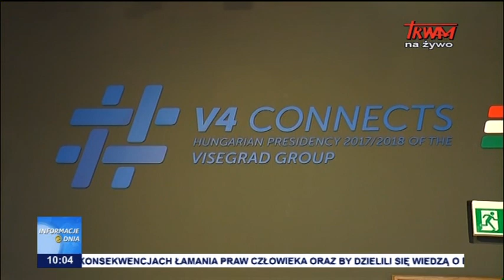Informacje Dnia 27.01.2018 [10.00]